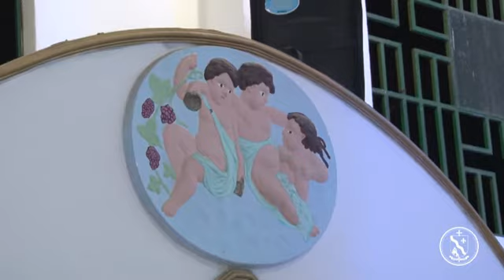SAGRADA EUCARISTÍA DOMINGO 20 DE AGOSTO